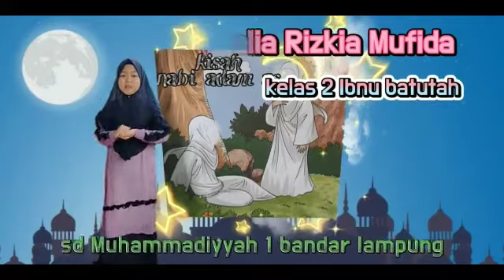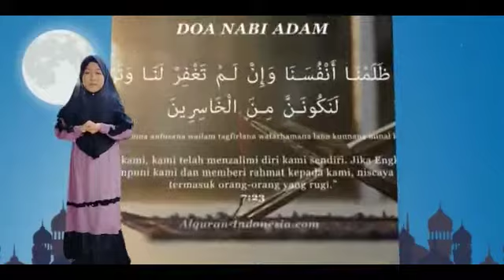Video Lomba Kisah Nabi "Adam As" Amelia Rizkia Mufida Siswa Kelas 2 Ibnu Batutah